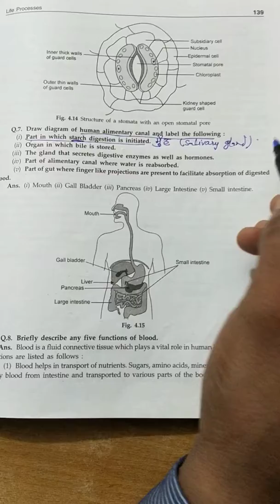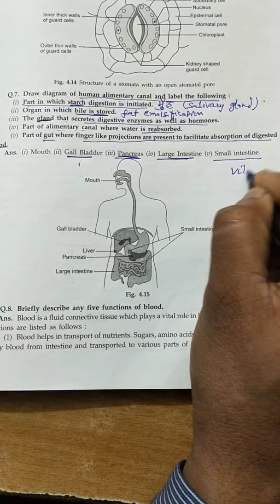Important questions class 10 science(2)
# class 10Board science